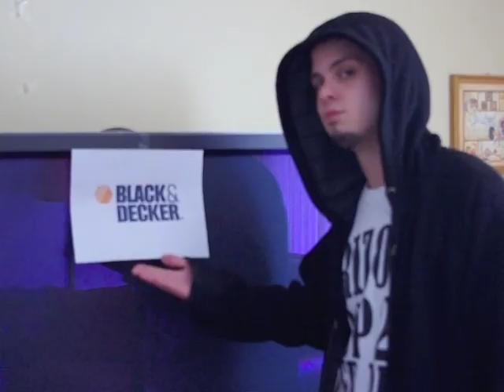Black and Decker (Black and Yellow Parody)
Black and Yellow Parody! I do not own the Black and Yellow Instrumental. The original song was created by Wiz Khalifa.I do not hold ownership to the Home Improvement or Spiderman Clip(s). Repost this if you like it!
LETS MAKE BLACK & DECKER VIRAL. cause I wanna get on Tosh.O! lol